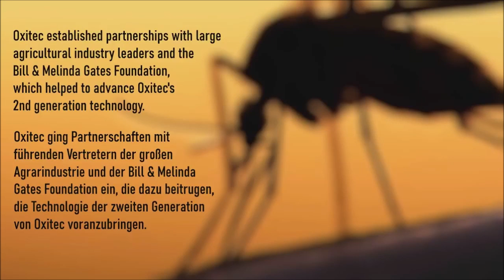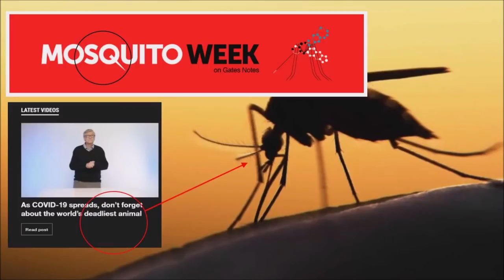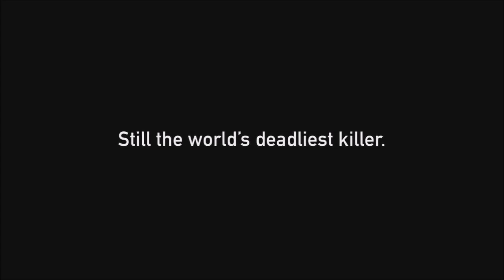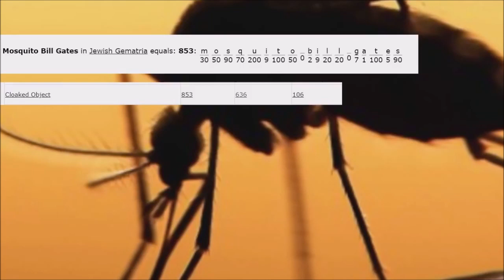Bill Gates ➤ Herr der Fliegen (und Mücken)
Offenbarung 9:10
Und sie hatten Schwänze gleich den Skorpionen mit Stacheln; und in ihren Schwänzen liegt ihre Macht, die Menschen fünf Monate lang zu schädigen.

Bill Gates lässt 750 Millionen genetisch veränderte Mosquitos auf die Menschheit los. Die Mücken wurden von einem Unternehmen namens Oxitec genetisch modifiziert, damit diese angeblich keine Krankheiten mehr übertragen. Da können wir uns natürlich 100% drauf verlassen.

Original-Video (dancing with demons): "Bill Gates Der Herr der Fliegen lässt 750 Millionen GMO Stechmücken in Florida frei Zweiter Wahnsinn"